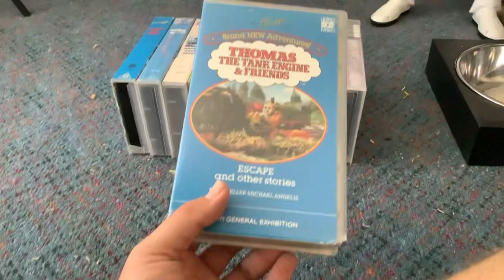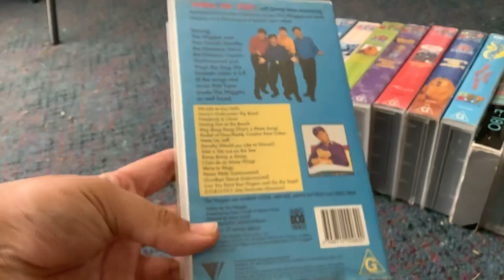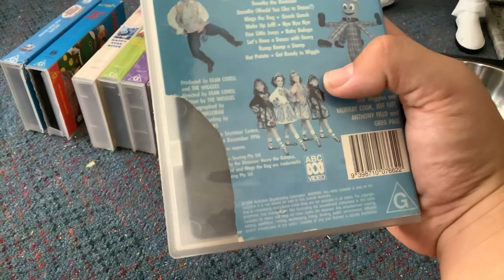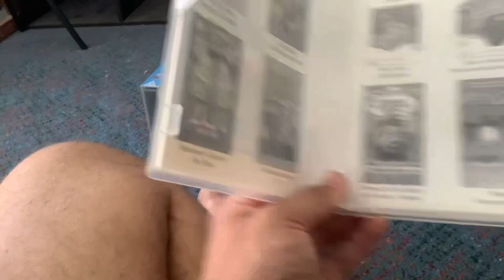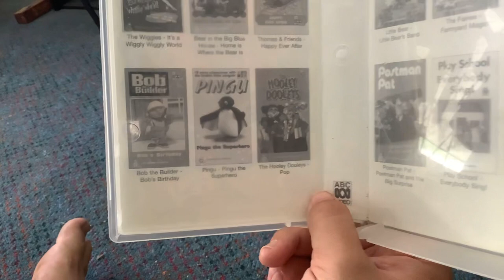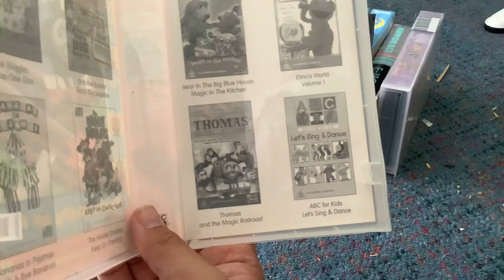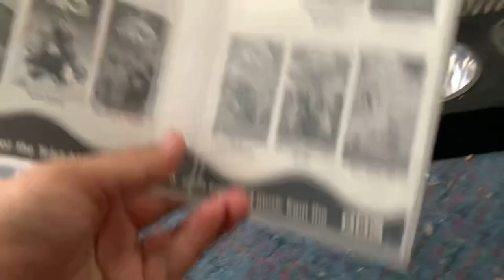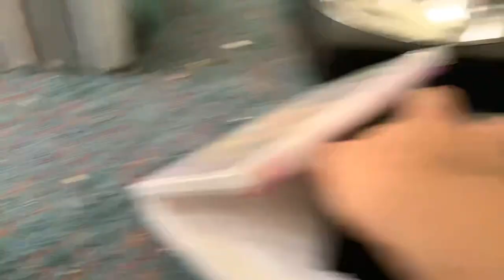My ABC for Kids VHS Collection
Here is my ABC for Kids VHS Collection. I hope to get lots more ABC for Kids VHSs (including the original 1997 VHS of Wiggledance and Teletubbies Hide and Seek in it’s original case).

Note: Apologies if the clip is a bit too long and the camera is a little shaken. It’s hard to hold your iPad and show your collection at the same time. It will get better, I promise.